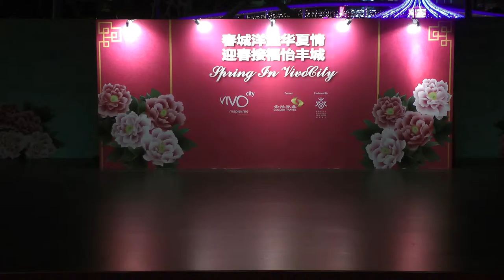舞蹈《寻》(第二十二届春城洋溢华夏情~徐州演艺集团2015年1月28日之部分演出)(Spring In The City 2015)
春城洋溢华夏情~徐州演艺集团2015年1月28日之部分演出
第二十二届春城洋溢华夏情      Spring In The City 2015
地点：怡丰城（新加坡)            Venue: Vivo City (Singapore)
日期：2015年1月28日              Date：28 Jan 2015
时间：傍晚6时及7点30分          Time: 6.00 pm and 7.30 pm